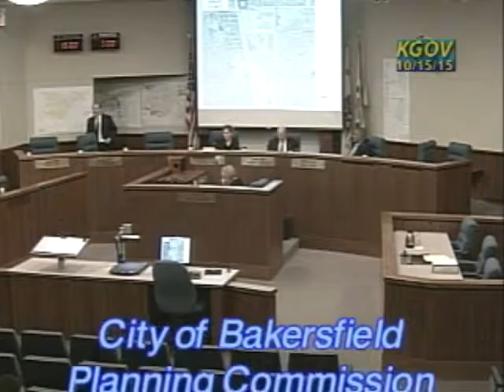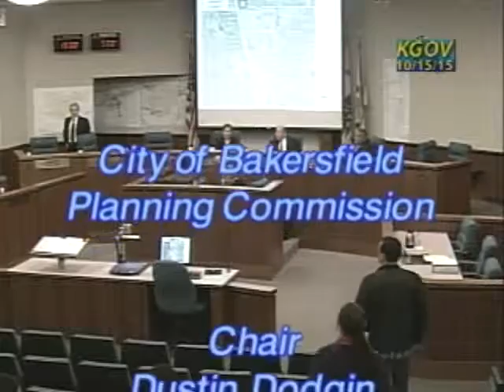Planning Commission - Oct. 15, 2015